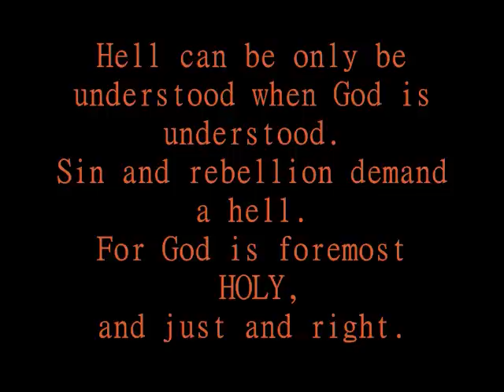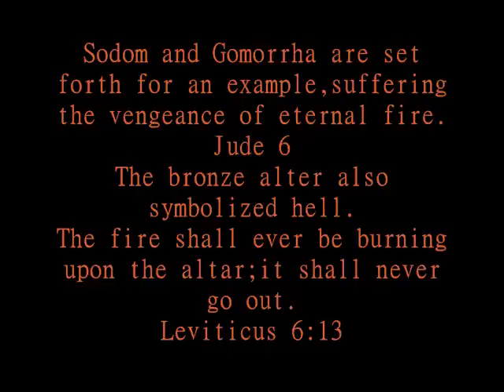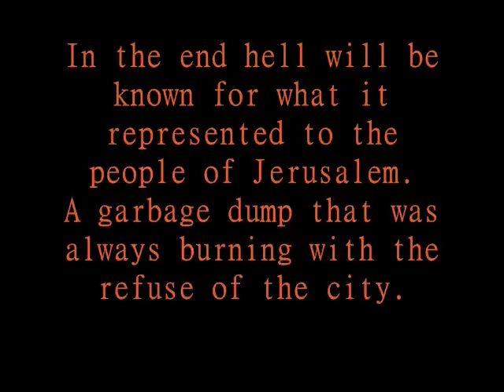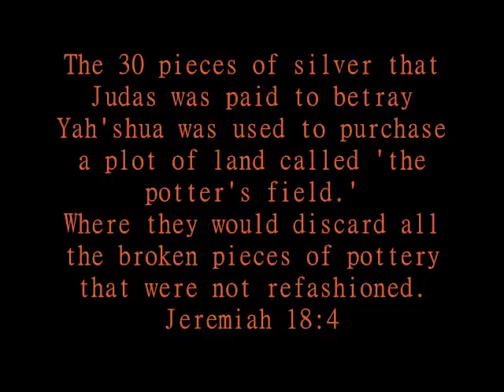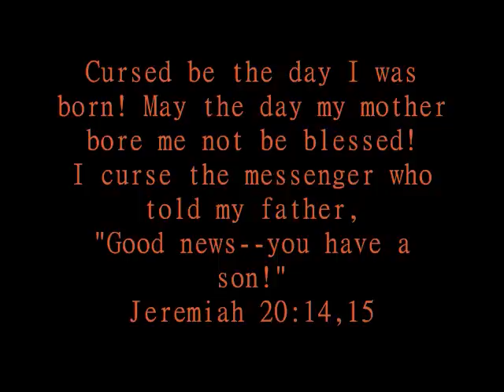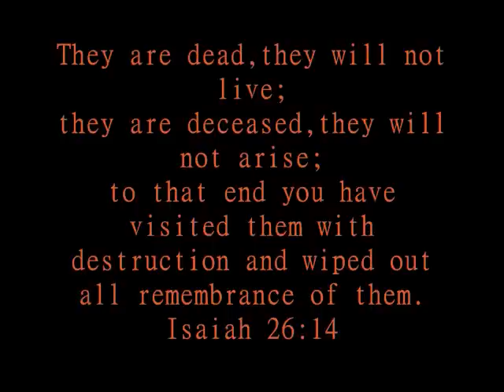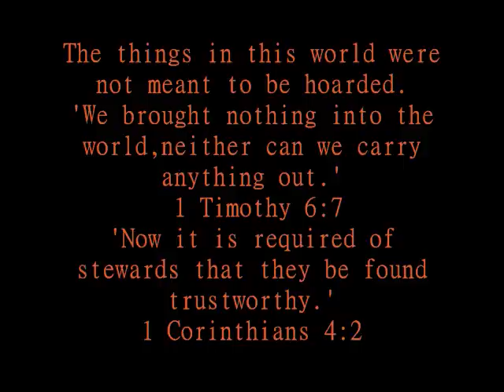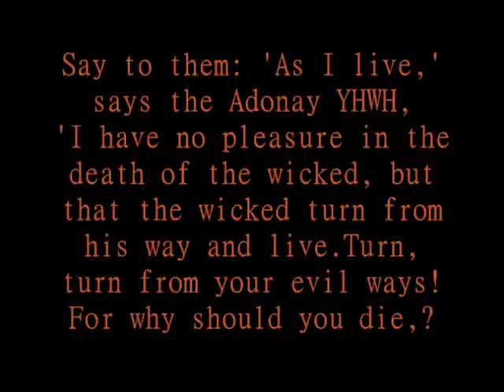GeHenna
Gehenna,the ancient name for hell,which translated means;the valley of Hinnom.
As with the majority of biblical doctrines that have been westernized and corrupted by the modern church,that continues to teach in error the truths of holy scripture,so this video is presented in the hopes that people will see and preceive the horror that awaits all men who have not yet begun the upward climb to life that God offers to all men and women alike.